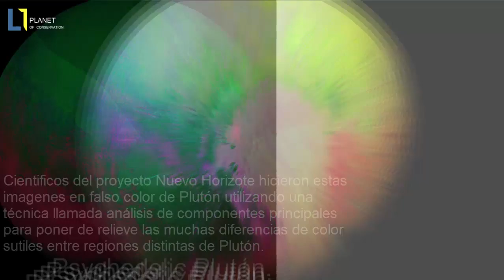Increíbles imágenes de PLUTÓN a color - Psychedelic Plutón.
Científicos del proyecto Nuevo Horizonte hicieron estas imágenes en falso color de Plutón utilizando una técnica llamada análisis de componentes principales para poner de relieve las muchas diferencias de color sutiles entre regiones distintas de Plutón.

Las imágenes son de Libre uso de la NASA.